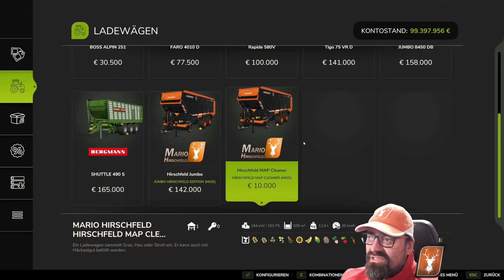LS25 Mod: Mapcleaner 2.0 – Der XXL Ladewagen für LS25 ist zurück!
In dieser Modvorstellung dreht sich alles um den Mapcleaner, den Kult-Ladewagen, der endlich seinen Weg in den Landwirtschafts-Simulator 25 (LS25) gefunden hat! 🎉🚜 Dieser Ladewagen ist bei Fans seit LS19 und LS22 bekannt und beliebt – und in LS25 bringt er noch mehr Power und Effizienz auf eure Felder.

Der Mapcleaner ist ein echter Gigant: Mit einer riesigen Arbeitsbreite, einem XXL-Füllvolumen und einer deutlich erhöhten Arbeitsgeschwindigkeit ist er das perfekte Werkzeug für jeden, der große Flächen schnell und effektiv bewältigen möchte. Egal ob Gras, Stroh oder Silage oder ALLES andere – der Mapcleaner ist immer bereit, euer Leben als Landwirt zu erleichtern.

In diesem Video zeige ich euch die Funktionen, teste die unglaubliche Arbeitsbreite und stelle den Wagen auf die Probe. Ist der Mapcleaner der Ladewagen, den ihr auf eurem Hof nicht mehr missen wollt? Schaut rein und findet es heraus!

🙋‍♂️Partner:
▶️ Hirschfeld Gameserver:
Wir spielen auf den Servern von pockethost und sind sehr zufrieden.

Meine Ausstattung:
🌟 SSD M2
🌟 2. SSD M2

🌟 Kühlung AIO